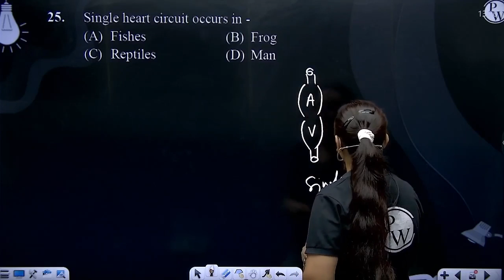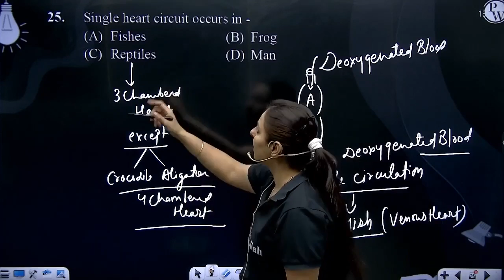Single heart circuit occurs in -....